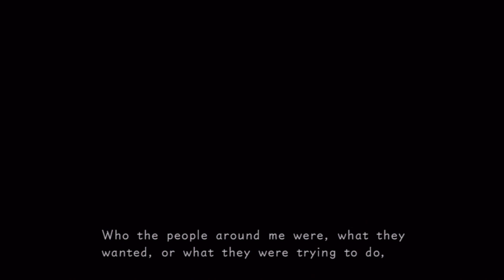Kingdom Hearts 358/2 Days: Day 7 Number XIV (HD1080p)